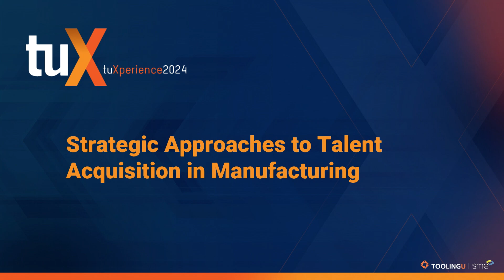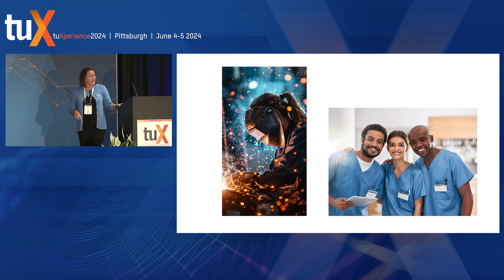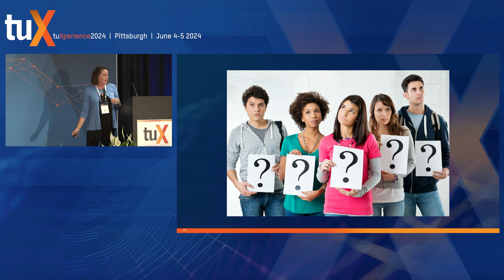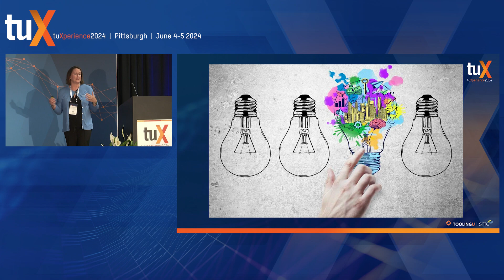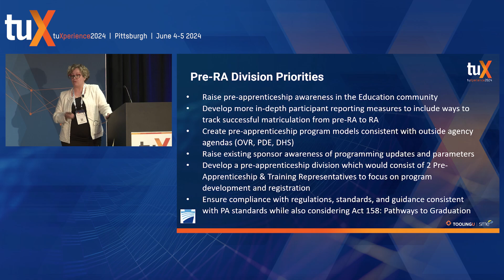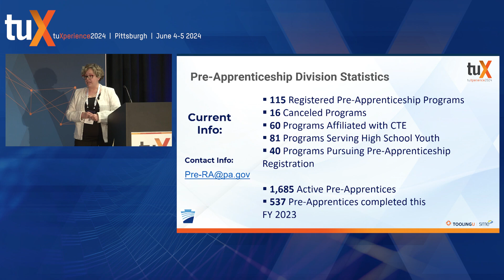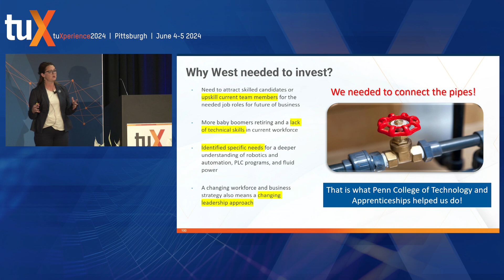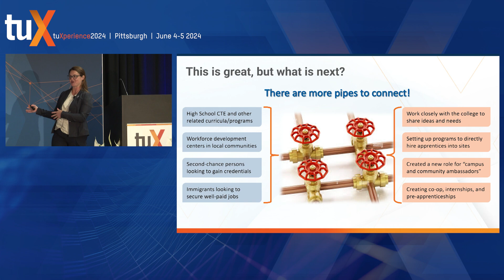Strategic Approaches to Talent Acquisition in Manufacturing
Watch on-demand as this panel of manufacturing professionals explores inventive methods in apprenticeship, pre-apprenticeship, and successful talent acquisition tactics. The discussion focuses on redefining apprenticeship models, establishing groundwork for pre-apprenticeship programs, and implementing talent acquisition strategies tailored to manufacturing's evolving needs.